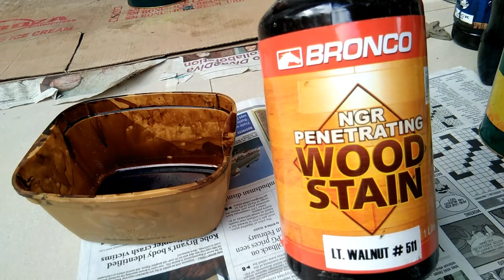Paano timplahin ang penetrating wood stain? / How to mix penetrating wood stain?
paanotimplahin # penetratingwoodstain # howtomixpenetratingwoodstain